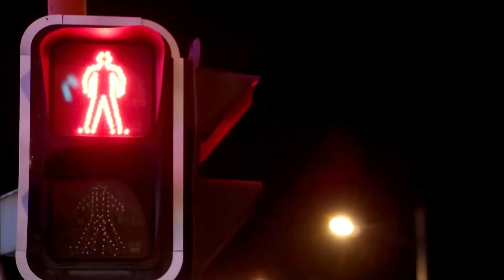赵丽颖最新电视剧【都市感情剧】媳妇当家33|农村少女嫁入豪门，本以为会遭受恶婆婆的排挤，却意外用一招感化婆婆，成为一家之主！赵丽颖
更多好看经典的中国电视剧：
主演：袁姗姗、贾乃亮、陈小艺、高曙光领衔主演。
剧情简介：该剧以年轻人满意和倪好的爱情为主线，讲述一对情同闺蜜的婆媳如何化解爱情和家庭、亲情和友情、理想与现实之间矛盾的故事。